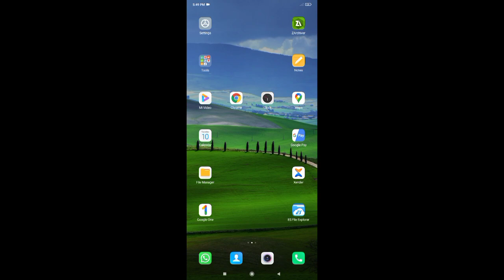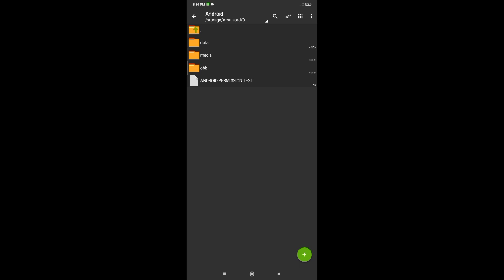{😎New Headshot😱Config File Script 📄💯WORKING!!∆One_tap_File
💯%WORKING SCRIPT 📄

+((THIS IS NOT HACK+))✋

ALSO PIN IN COMMENT!

Tag-